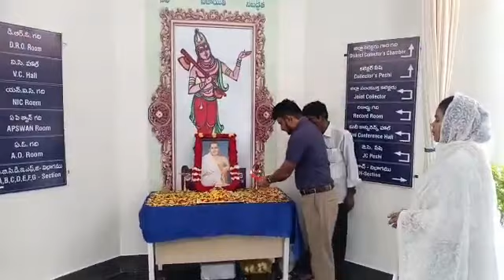అన్నమయ్య జిల్లా: రాయచోటి జిల్లా కలెక్టర్ కార్యాలయంలో పోట్టిశ్రీరాములు జయంతి